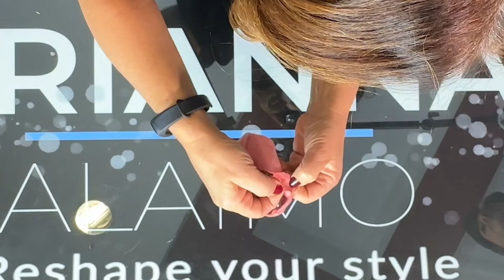SCAMPOLI di CUCITO - La CUCITURA "DOUBLE"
CONTENUTI E TESTI: Arianna Alaimo
PROGETTO GRAFICO: Davide Surace
RIPRESE E MONTAGGIO: Davide Surace
MAKE UP & HAIRSTYLIST: @ilmondodidavide

LOCATION: L' Officina Sartoriale - Via Amatrice 22 - Roma - 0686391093